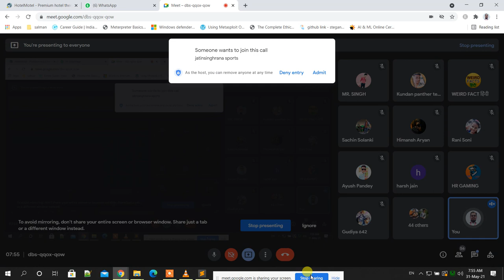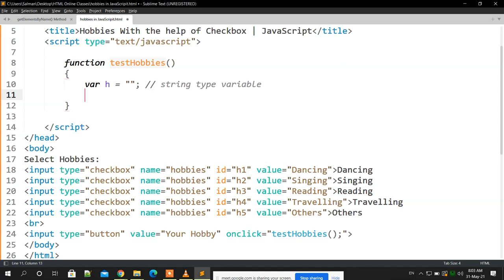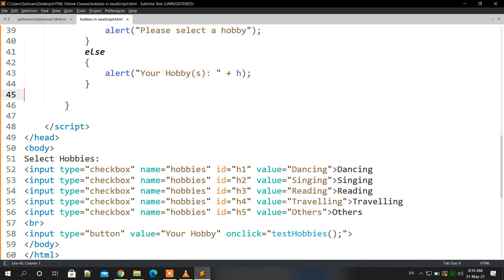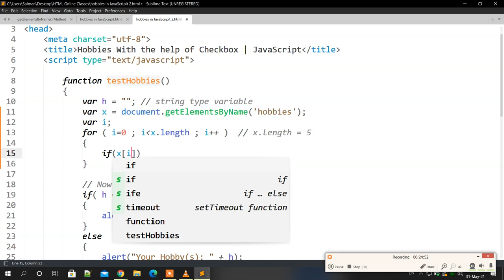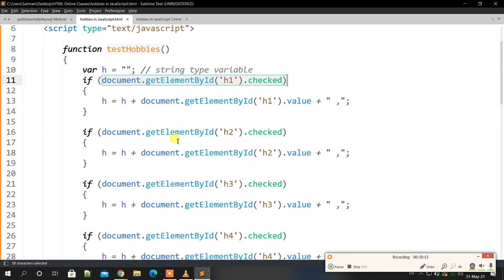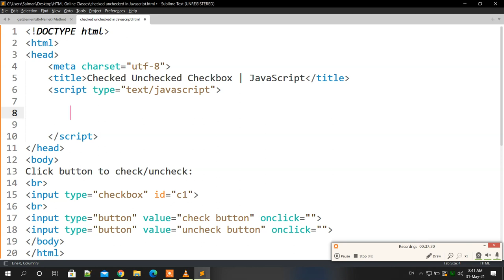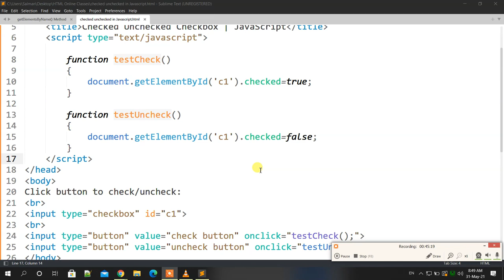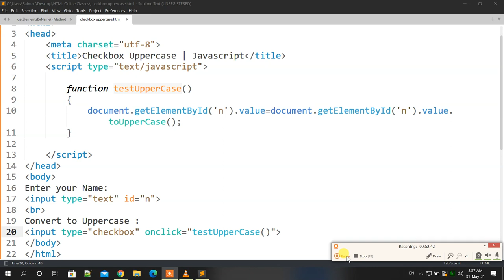Checkbox Tutorial Using JavaScript In Hindi | How to validate checkbox using JavaScript.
Hello Everyone, This is  @MohammadSalman237  today video belongs to HTML checkbox  demo using JavaScript. It means now you can able to get the values of checkboxes using JavaScript.
*This is really a simple and detail demo.*
In this video you learn about:
1. How to create HTML checkbox button.
2. How to select one or more checkbox button.
3. How to use 'document.getElementById()' and  'document.getElementsByName()' functions of JavaScript
4. How to store multiple checkbox's values in single variable of JS
5. Use of nested if statements for checkboxes.
6. Use of for loop and *length* property of array variable
7. Use of *checked* property of radio button
8. Checking/unchecking checkboxes with the help of HTML buttons

if you are new on my channel, you can also visit the following JavaScript videos the following topics:

( JavaScript onChange Event in Hindi)

( JavaScript onKeyUp and onKeyDown Event Tutorial in Hindi)

( JavaScript onLoad Event Tutorial in Hindi)

(JavaScript onClick Event Tutorial in Hindi)

(JavaScript Radio Button Event Tutorial in Hindi)